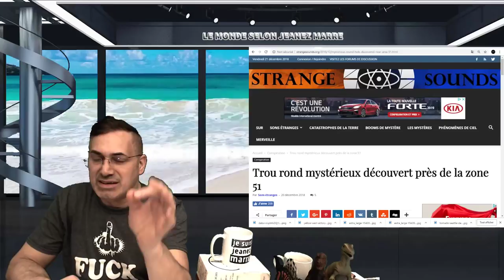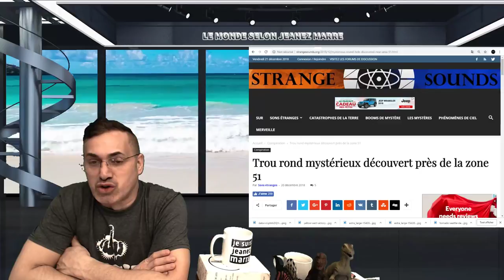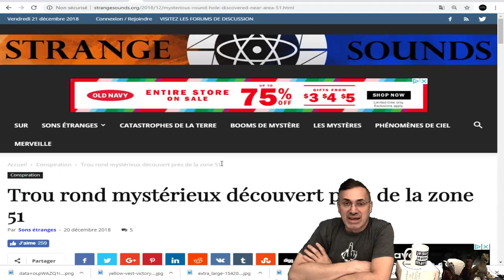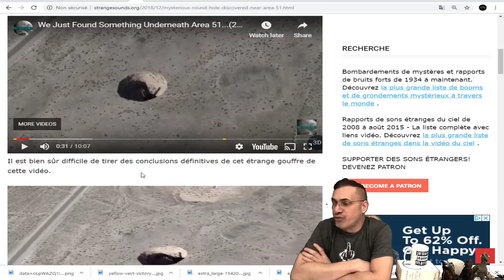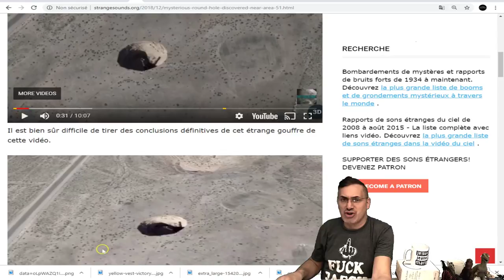WOW, INCROYABLE, UNE AUTRE DÉCOUVERTE ÉTRANGE DANS LA FAMEUSE ZONE '51'.